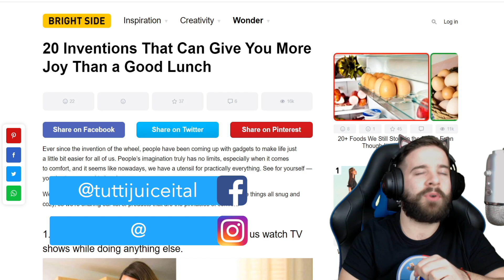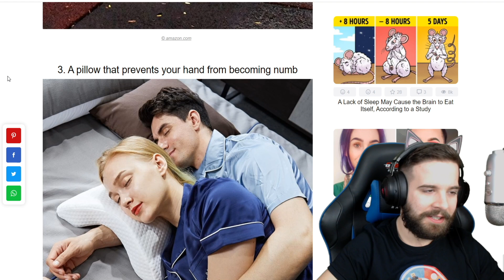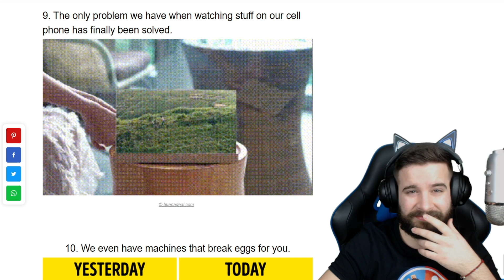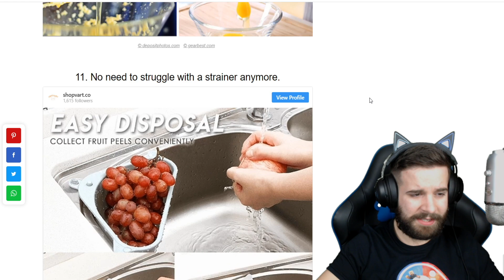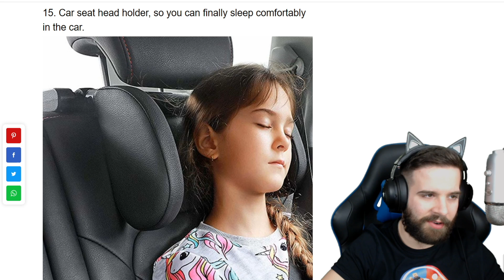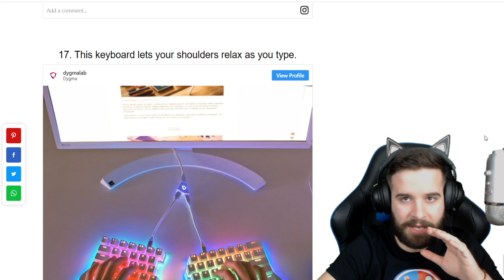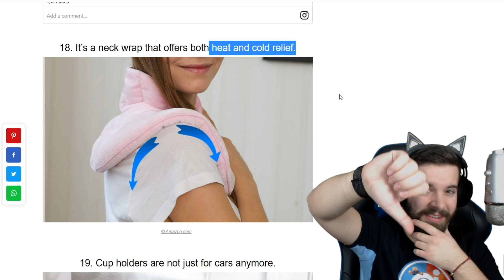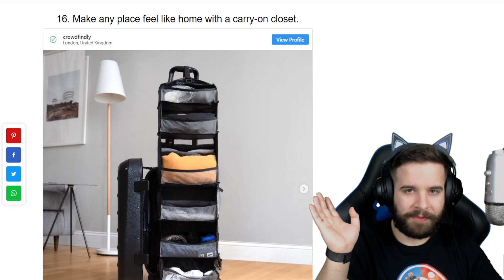20 DOLOG AMI JOBB MINT EGY...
Ilyen is rég volt ! 20 dologra reagáltunk ami jobb mint egy EBÉD 😂

📣LEJÁTSZÁSI LISTÁK:📣

FIGYELEM!